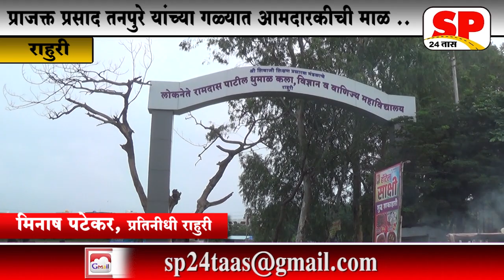राहुरी- पंधरा वर्षा नंतर "प्राजक्त परिवर्तन".. कर्डिलेंचा पराभव...SP24 NEWS